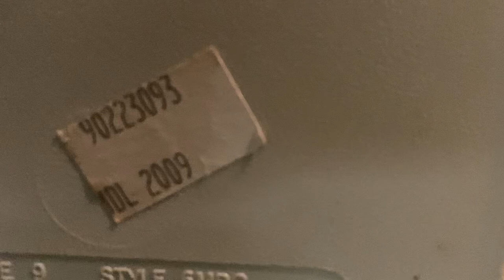1999 Lasko 9” Oscillating Fan Model 2009